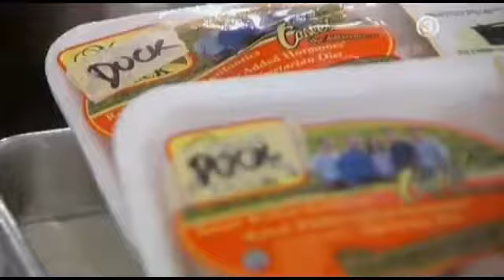06. évad 14 rész